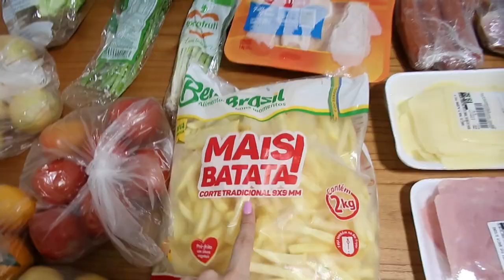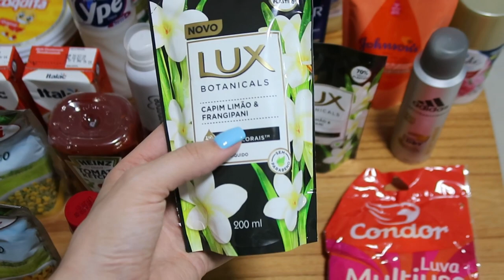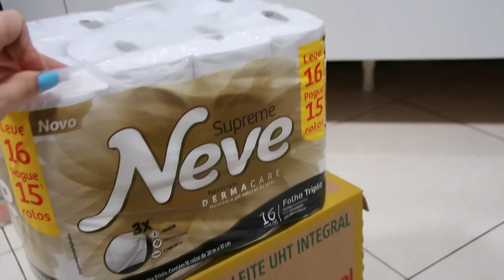QUANTO EU GASTEI NO MERCADO ESSE MÊS? - Thamyê Baseggio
Equipamentos de gravação:
Canon 60D
Canon G7 X Mark II
Iphone 11